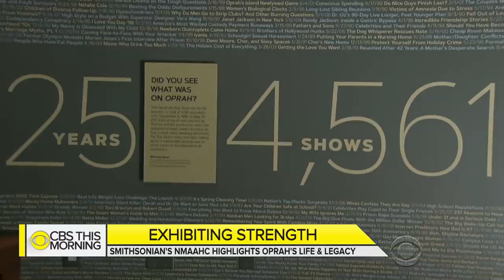Oprah Winfrey on exhibit featuring her groundbreaking show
Oprah Winfrey always understood the impact she and her groundbreaking talk show had on the U.S., and that’s now the subject of "Watching Oprah: The Oprah Winfrey Show and American Culture," a new exhibit opening Friday at the Smithsonian's National Museum of African American History and Culture. Winfrey, a "60 Minutes" special contributor, joins "CBS This Morning" to discuss the exhibit and her reflections on the impact of her show.